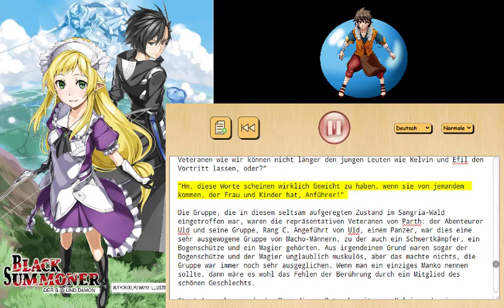Schwarzer Beschwörer Buch 1 Kapitel 4 Bonus Kurzgeschichten